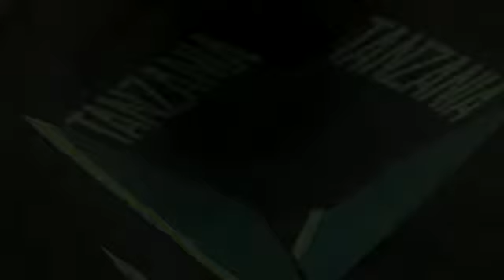DOSARI TRAILER (Episode 02)